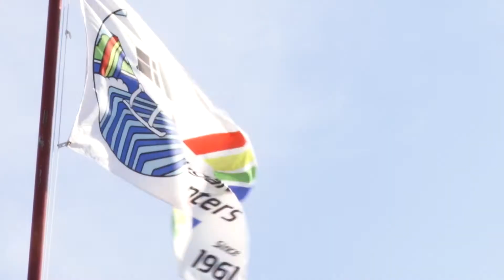DMCi - Mini Break Package - Niagara Falls Holiday Weekend Package - Helicopter Tour